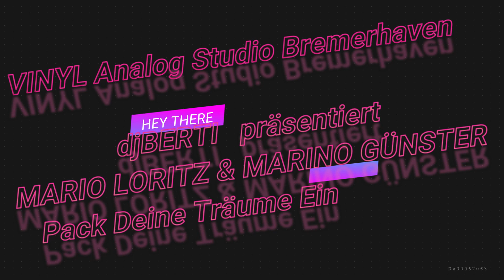Mario Loritz & Marino Günster - Pack Deine Träume Ein ( NEW SINGLE 2020)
ps Bevor Ich Nochmehr Anrufe Bekomme um 3 Uhr Morgens
Der wo hier Hochladet ist der Roberto Itau Selber
OK..  ICH..BIN..ES..JUNGS ;-)
Weitersagen und ABO ..gibt Gass!!!

ACHTUNG!
Nochwas in Eigener Sache!!
BITTE NICHT Einfach Downloaden und 1zu1 Wieder
auf dem Eigenen Kanal Hochladen seit FAIR

Zum Teil Gibt ES Hier Eigene MIXE,REMASTERED,
UMGESTALTUNG von Titeln
und Natürlich eine ganze Menge COVER VERSIONEN
Wenn euch unser Kanal Gefällt oder ihr Vorschläge Habt,
Ideen zur Verbesserung lasst es uns wissen
Und um nichts zu Verpassen
Lasst uns ein Abo,Like oder ein Kommentar da
...DANKE

Ich Möchte Euch Darum Bitten Persönliche Fragen
Hier auf meinen Kanal nicht zu stellen!!!
Meine Handynummer ist Überall Rauszubekommen.
Ich Beanworte keine Preisanfragen zum Thema Livemusik
oder CD Aufnahmen...und mache hier keine Termine aus.
BITTE ANRUFEN.
oder Schreibt mir per Mail
eure Nummer und ich melde mich.

Aber Ein Hauch Von Nostalgie...Ist Doch Was Schönes...ODER NICHT???
Hier Auf Meinem Kanal Wird Öfter Mal Was Knistern Und Knacken!!!
Oder Zischen Und Rauschen.
Alte Kassetten/Tonband/VHS Video Live Mittschnitte/78'er 10 INCH u.s.w